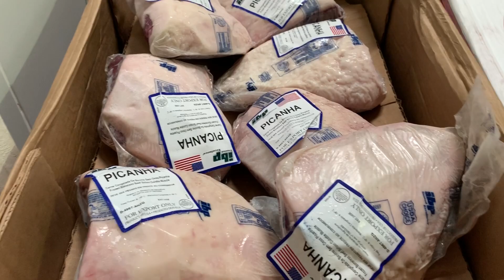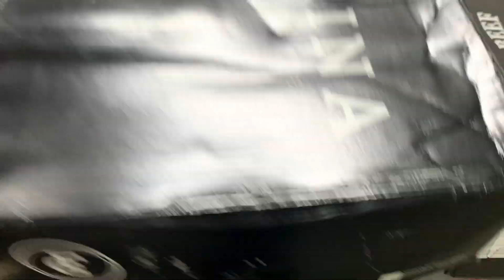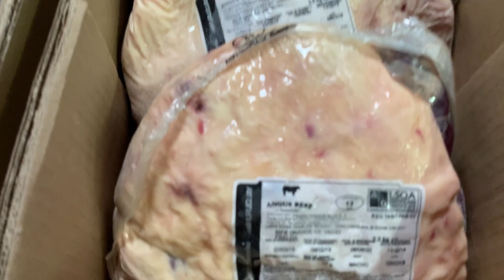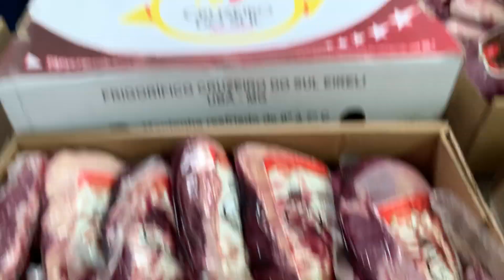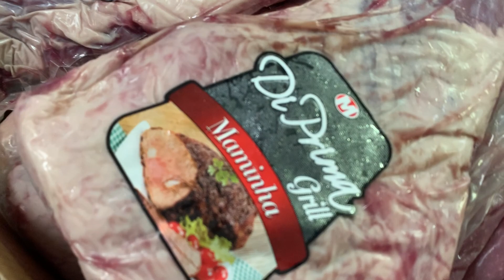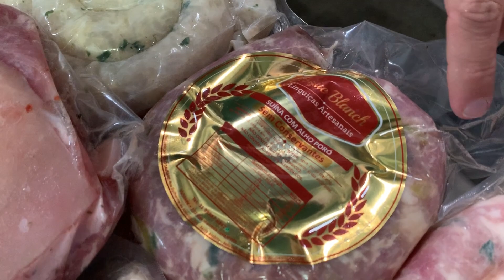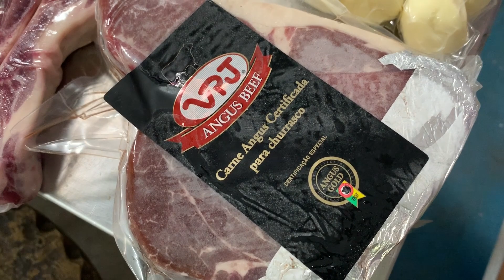super promoção picanha Angus 2x cartão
Confiram as promoções da semana